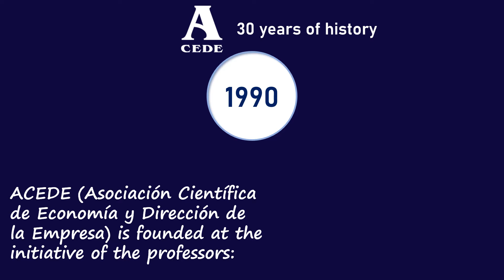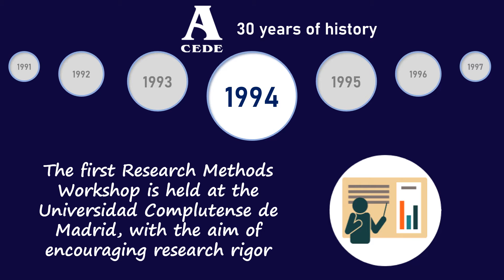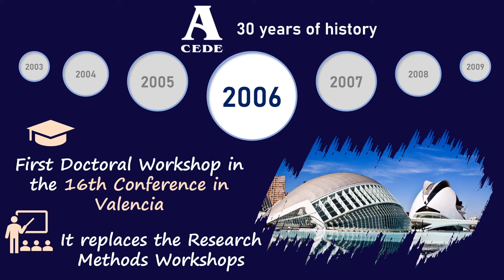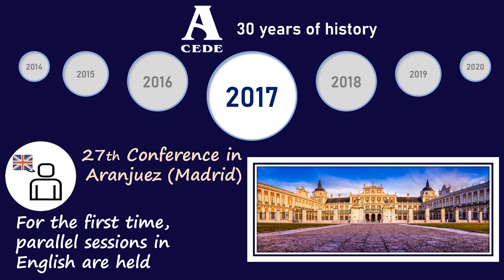ACEDE 30th Anniversary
Video commemorating first 30 years of ACEDE-Spanish Academy of Management: 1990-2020